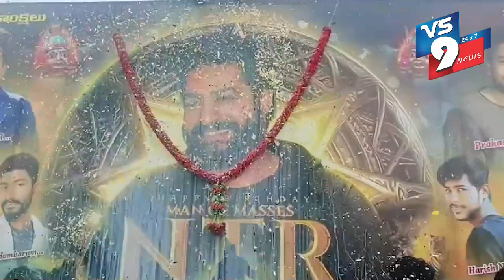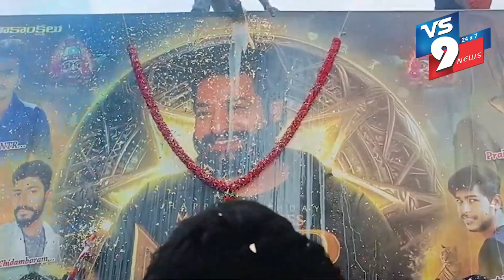NEWS BULLETIN || 22- 05-2024 || VS9 NEWS